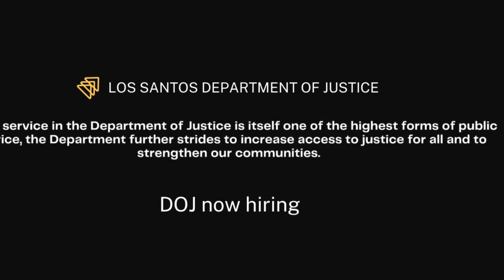How you can stay safe in the snow and special announcement from the sheriff | Weazel News IRP